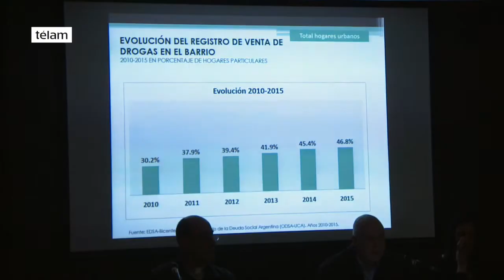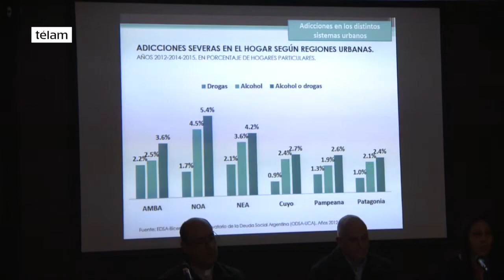La UCA presentó informe sobre narcotráfico y adicciones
El Observatorio de la Deuda Social Argentina, de la Universidad Católica Argentina presentó el “Informe Especial sobre el Narcotráfico y las Adicciones en la Argentina: 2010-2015. Ampliación del Informe Nº 2 / marzo 2016”.

La apertura del evento estuvi a cargo deVíctor Manuel Fernández, Rector de la Universidad Católica Argentina y la presentación fue realizada por Agustín Salvia, Director de Investigación del Observatorio de la Deuda Social Argentina y los investigadores Juan Ignacio Bonfiglio y Solange Rodríguez Espínola.